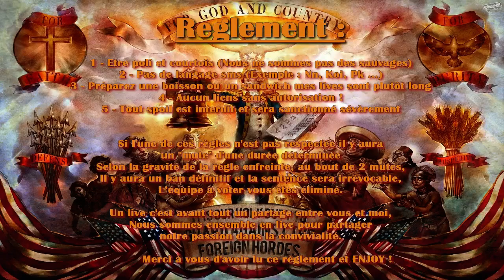Bioshock Infinite / Live #3